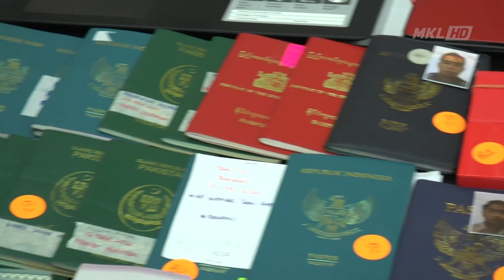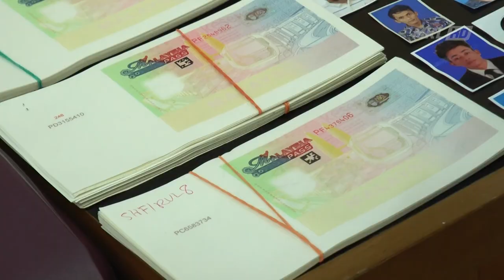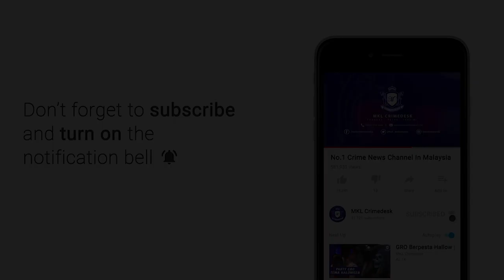MKL Crimedesk | Sindiket Pengeluaran PLKS Tahan Bekas Pegawai Imigresen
seorang bekas pegawai jabatan imigresen didapati menjadi individu yang menggerakkan sindiket pengeluaran permit lawatan kerja sementara (plks) yang dibongkar semalam.

suspek antara lima yang ditahan dan sudah direman untuk membantu siasatan.

ketua pesuruhjaya suruhanjaya pencegahan rasuah malaysia (sprm), datuk seri azam baki berkata, jumlah keseluruhan sitaan membabitkan sindiket ini bernilai rm25.5 juta .

ia merangkumi wang tunai, kereta dan jam tangan mewah serta rumah.

sprm juga membekukan 147 akaun dari 11 syarikat dengan nilai rm9.9 juta.

tangkapan masih kekal lima suspek termasuk seorang bergelar datuk berusia 33 hingga 43 tahun di kuala lumpur dan sungai petani, kedah.

sprm tidak menolak kemungkinan akan ada lagi tangkapan terbaharu berdasarkan petunjuk dalam siasatan

semalam sprm dan jabatan imigresen berjaya mematahkan sindiket pengeluaran pas plks palsu menerusi ops hack secara besar besaran.

operasi itu turut merungkai kegiatan sindiket yang menyebabkan ketirisan ratusan juta ringgit hasil kepada kerajaan yang sepatutnya diperoleh daripada levi pekerja asing.

semua individu berkenaan ditahan dalam operasi di 22 lokasi sekitar kuala lumpur.

operasi itu dibuat berpandukan kepada siasatan dalaman mulai tahun lalu.

dalam serbuan itu, sprm mendapati 147 akaun melibatkan 30 individu dan 11 syarikat telah dibekukan dengan jumlah rampasan rm9.9 juta.

pihaknya percaya, jumlah kerugian akan bertambah  apabila pihak bank selesai mentafsir baki akhir selepas proses pembekuan dibuat.

turut hadir dalam sidang media di pejabat sprm di ibu negara, siang tadi...  ketua pengarah imigresen datuk indera khairul dzaimee daud.

pihaknya percaya sindiket ini turut melibatkan penglibatan  orang dalaman dan ianya bergantung kepada siasatan sprm.

namun sehingga kini, masih belum ada pegawai imigresen yang ditahan.

tegasnya, jabatan imigresen malaysia tidak akan berkompromi dengan mana mana anggota dan pegawai nya yang didapati terlibat dalam kegiatan tidak bertanggung jawab ini.

tindakan setimpal akan dikenakan sekiranya disabitkan kesalahan.